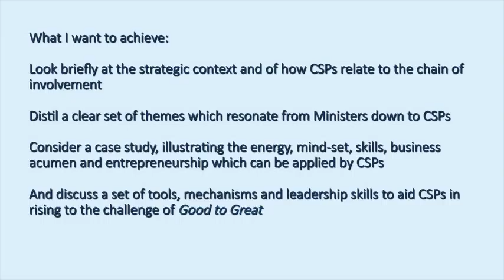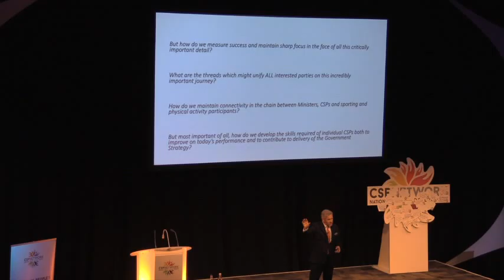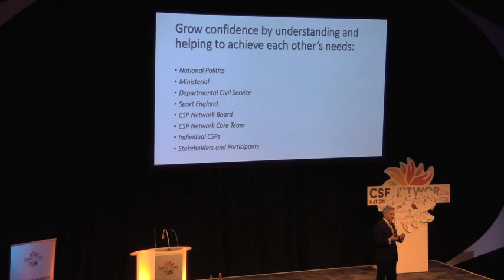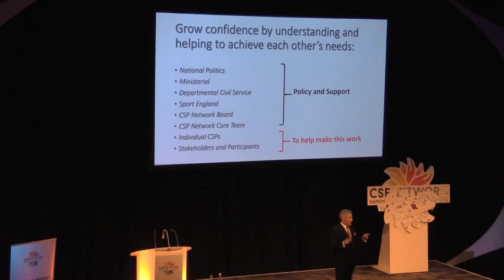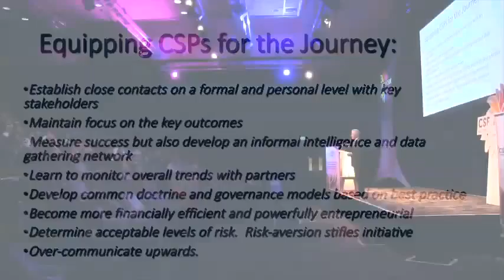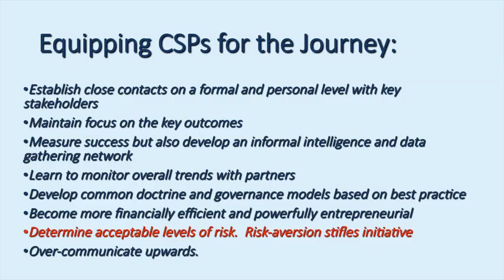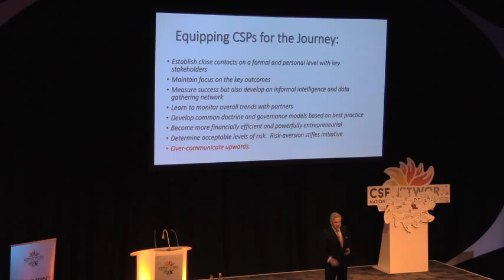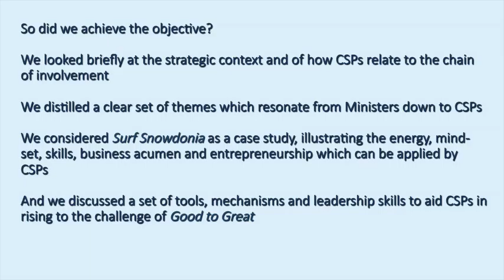G2G2016 Steve Davies MBE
Steve Davies MBE reflects on his journey from a military career to building the world's first inland surf lagoon, and discusses the journey to the Next Generation for CSPs.